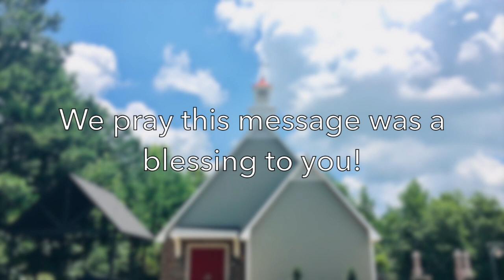Spring Revival Monday PM (4/10/23) Bro. Travis Kiriluk and Bro. John Anderson